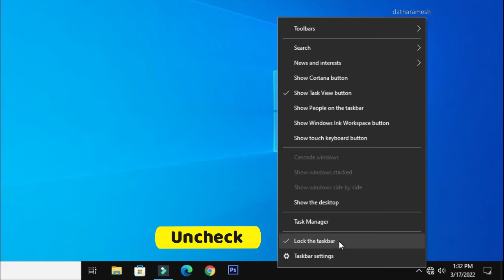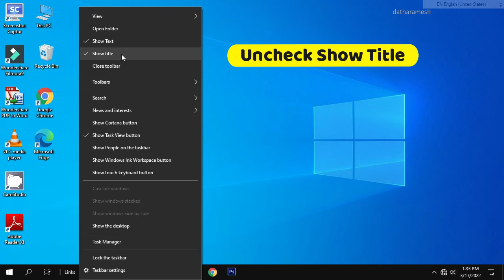How to Center Taskbar Icons In Windows 10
How to Fix Your Background Is Currently Turned Off By Ease Of Access Settings In Windows 10